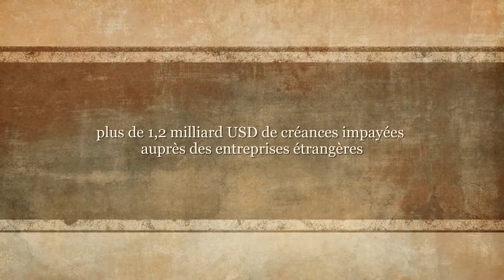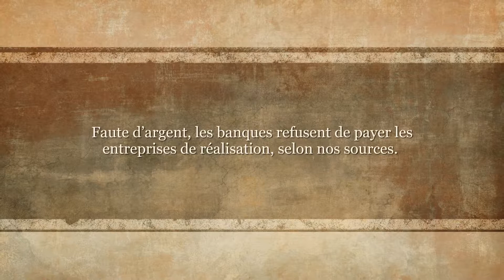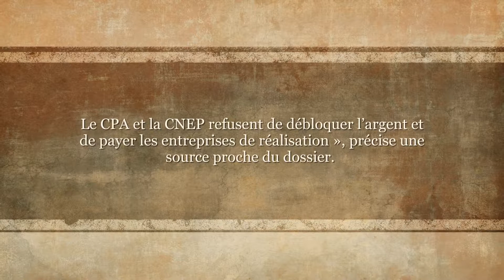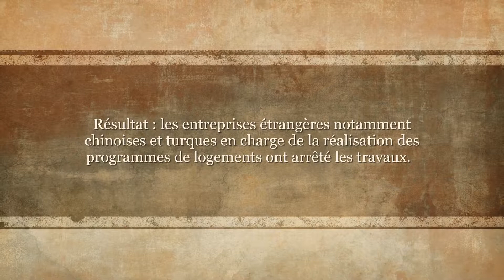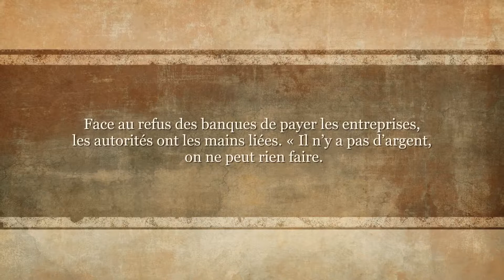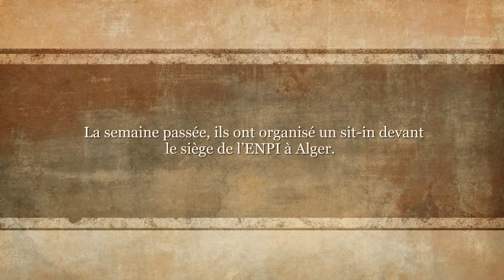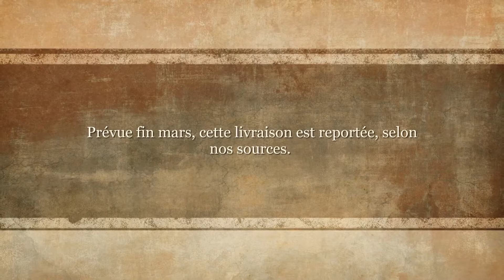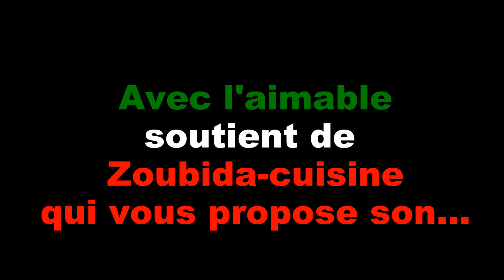ALERTE GEL DES TRAVAUX! logements! La crise dans une crise déjà ancienne (depuis 62)